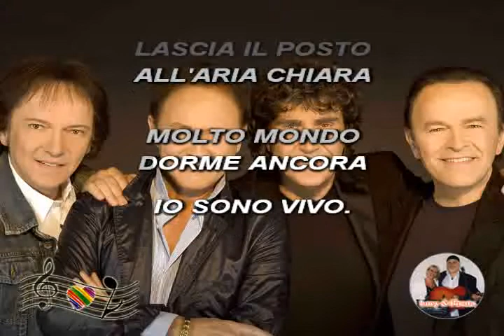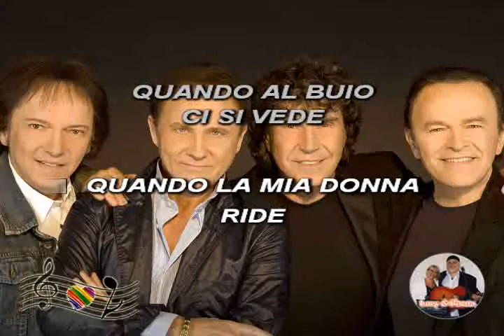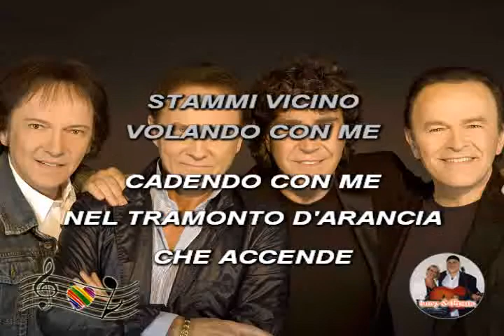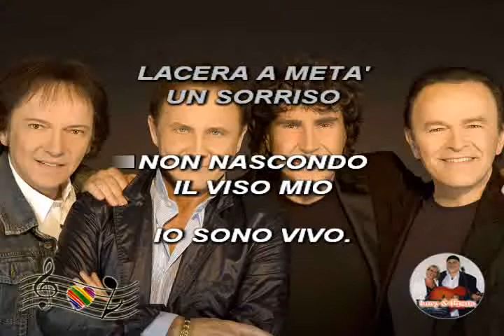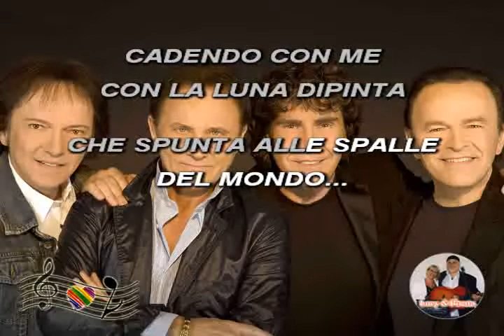(Karaoke) Io sono vivo - Pooh